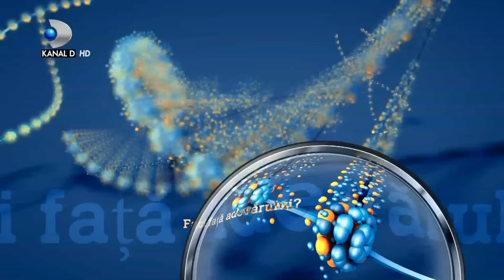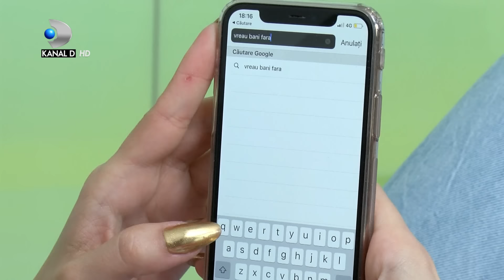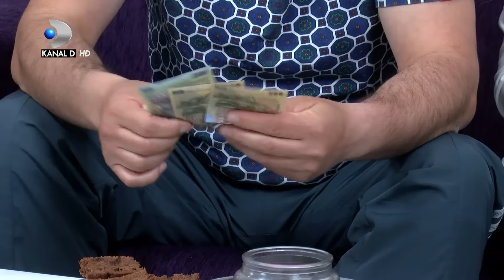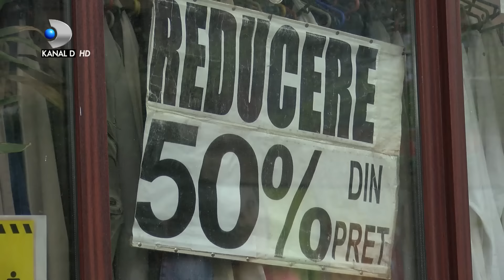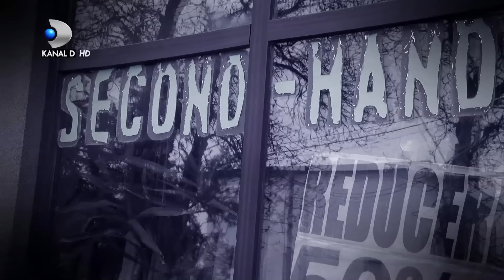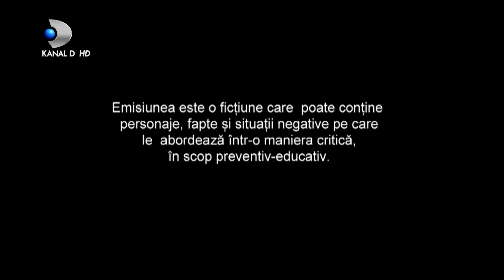In cautarea adevarului(22.06.2021) - Editia 477 | Sezonul 3 | Luni - vineri, de la 13:00, la Kanal D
In aceasta editie ,,In cautarea adevarului" facem cunostinta in prima faza cu Ilinca. Fata are 22 de ani si este frumoasa, extrem de frumoasa. Ea stie asta si se intretine cat se poate de bine.
Este pasionata de moda si de ... bani, care pana acum au venit doar de la parinti.
De curand, insa, Ilinca a facut o boacana, iar faptul ca s-a soldat cu pierderi materiale este una, dar putem sa fie si mai rau. Asta i-a infuriat tare rau pe parinti, mai ales pe tata.
Parintii vor ca Ilinca sa se angajeze si sa-si castige singura proprii bani. Este greu pentru ea ca nu va mai beneficia de banutii pentru care nu facea nimic.

Dupa cateva zile, chiar daca nu este incantata, Ilinca incepe sa se obisnuiasca cu statutul de tanara fara bani multi. Judecand dupa mersul in pasi de dans, pare ca este fericita.
Dar daca este asa.. veti descoperi in video.

Pentru Ilinca, nu certurile cu parintii reprezinta o problema, ci lipsa banilor, asa ca ideile ii vin necontenit.

Dupa o discutie cu un cersetor, Ilincai ii vine o alta idee "stralucita", se va face cersetoare. La asta nu se astepta nimeni.